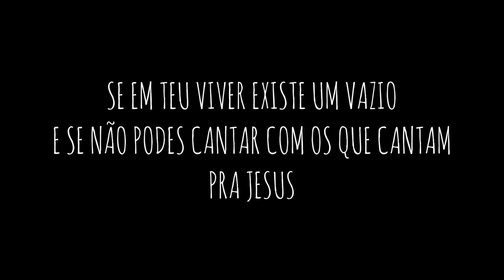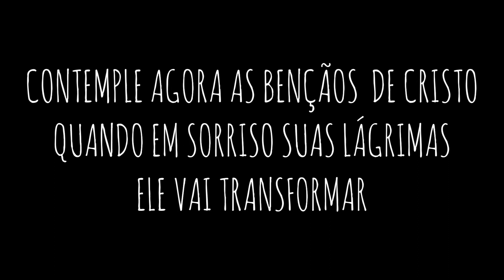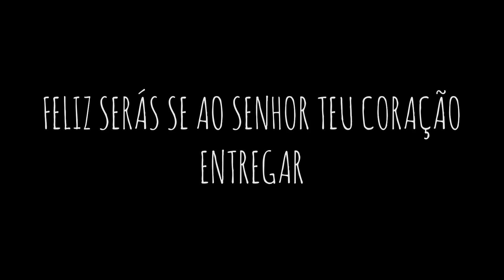Play Back com letra - Feliz Serás (Eveny Braga feat. Júnior Elói)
FELIZ SERÁS

Se em teu viver
existe um vazio
E se não podes cantar,
com os que cantam pra Jesus
Não te detenhas,
não chores, meu amigo
Cristo transforma
as trevas em plena luz.

Feliz serás, jamais verás
Tua vida em pranto se findar
Feliz serás, se ao Senhor
Teu coração entregar

Contempla agora
as bênçãos de Cristo
Quando em sorriso tuas
lágrimas Ele vai transformar
Pra sempre guiará
os teus caminhos
E com amor ao céu te levará.

Teu coração entregar.